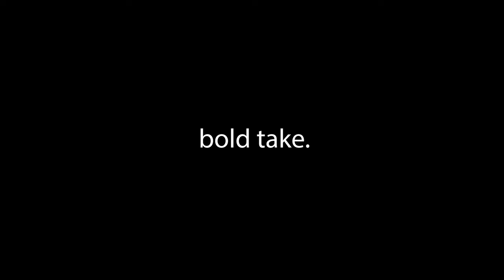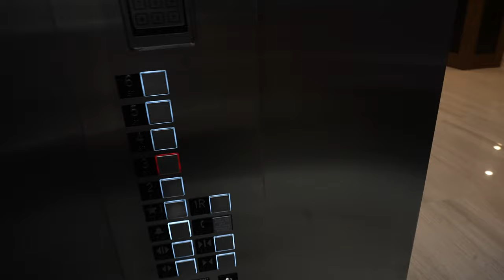DJ GIG LOG: North Carolina Wedding gets CRAZY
DJ GIG LOG: North Carolina Wedding for@DJRickWeb

Join me as I take you through our journey!
@itsjustsanti and I traveled down to North Carolina to DJ for Rick & Christine Webers wedding at the Cadillac Service Garage in Greensboro, NC. We had an absolute blast, thanks again for having us!

Send Mail to:
Nick Spinelli
1370 S. Main Road PMB# 1114